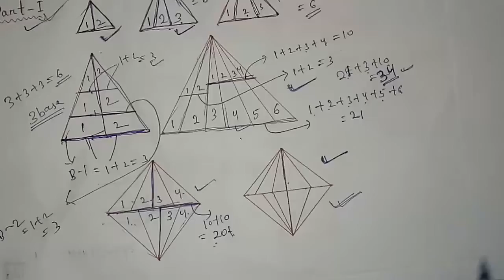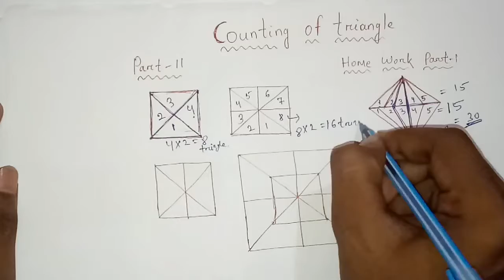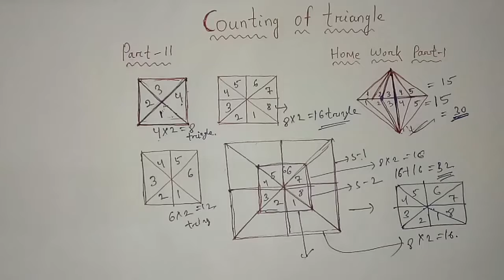COUNTING OF TRIANGLE PART-2..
In this video I give you the trick how to count the triangle in a given figure... This is the part 2 video... I also provide you other video... Keep watching my video. ...Enjoy yourself.